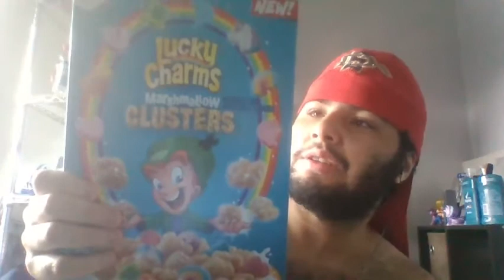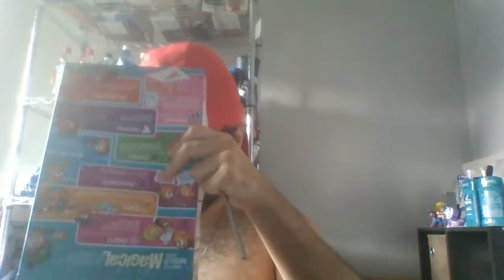Food Reviews - Episode 88: Lucky Charms: Marshmallow Clusters